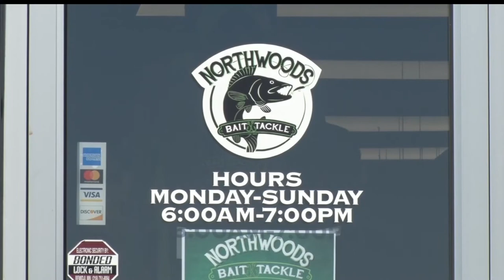Northwoods Adventure: How Ice Conditions Could Impact The Fishing Opener